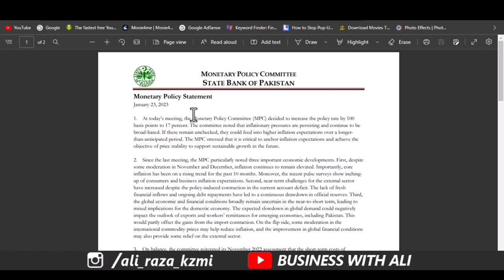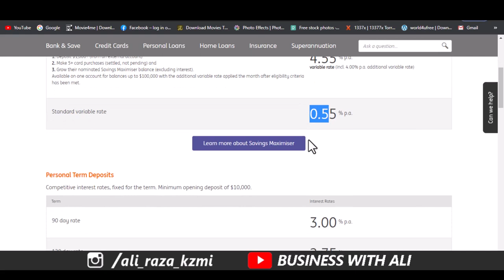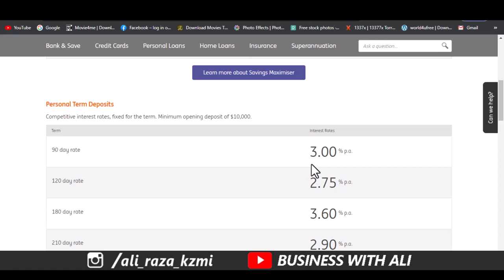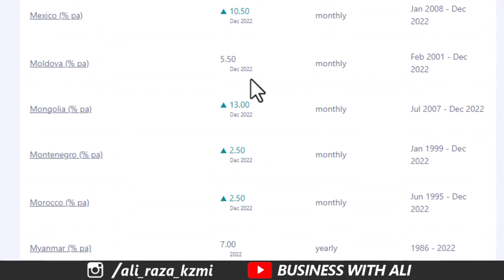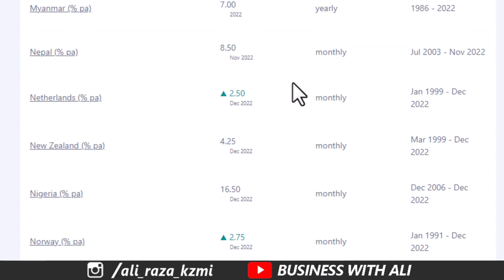State Bank of Pakistan Monetary Policy Increased (25-01-2023) | Bad News for All Pakistanis